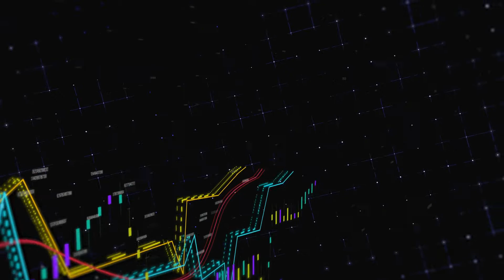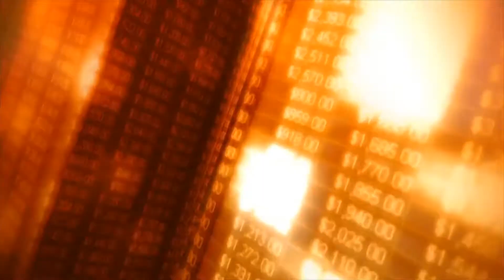The Pieces - The Signal Eventuality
The Pieces offer the meanings. The signal never fades...

Original writing: WN (Mr. SA) - TSA EST 1982
Thumbnail Image: Free-Photos from Pixabay